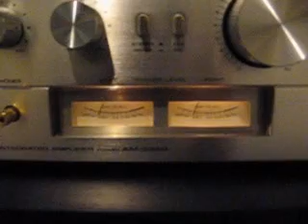SANSUI FR-D35 Turntable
Funcionamiento de bandeja tocadiscos Sansui FR-D35. Con un disco de Ian Gillan...